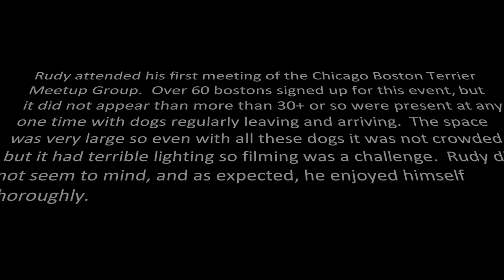Boston Terrier Madness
Rudy, the boston terrier, attends his first gathering of the Chicago Boston Terrier Meetup Group.